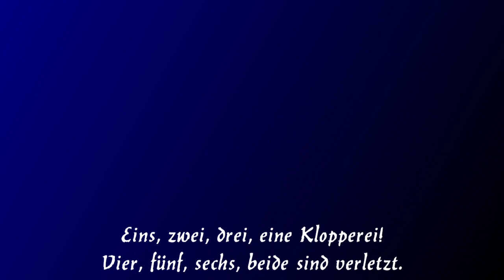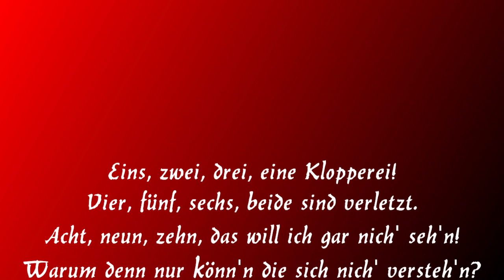Immer wieder schlimm, so Schlägereien! Lasst euch lieber in Ruhe anders sein. 🌈😊👍🙏🫠